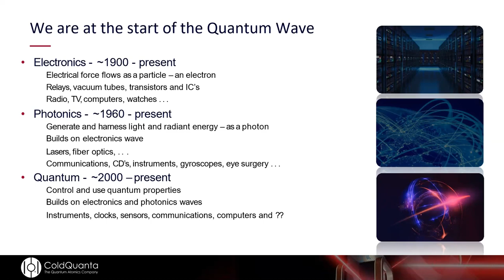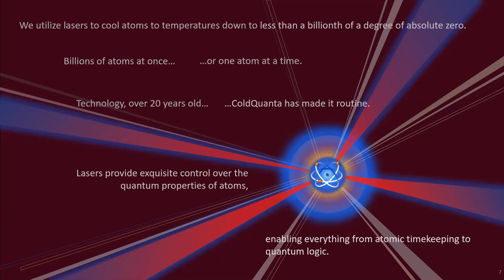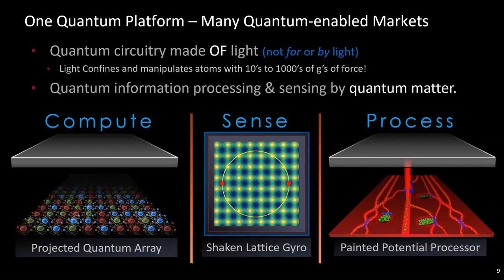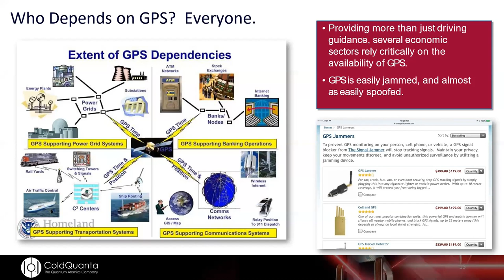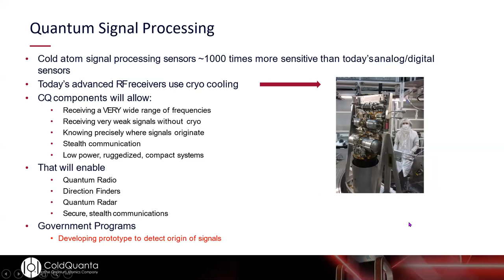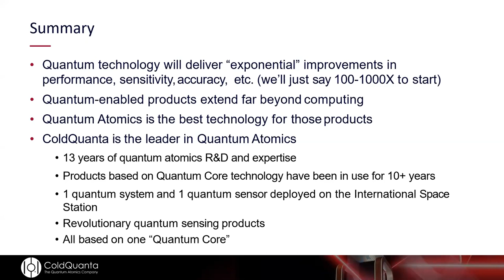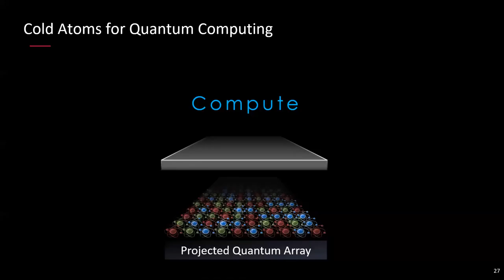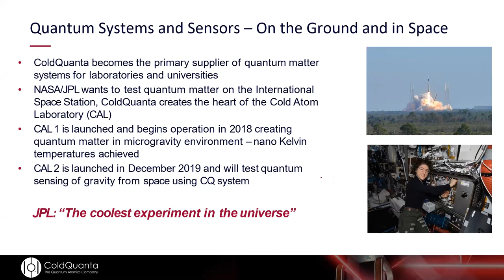Powering the Quantum Information Age with Infleqtion | Webinar with Bo Ewald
How will cold atoms lead to innovation in quantum technology?

Just as the transistor and the laser led to technology revolutions, quantum atomics will change the way we compute and communicate, and how we sense and interact with our environment.

Join ColdQuanta CEO Bo Ewald to learn about cold atom quantum technology (currently being used on the International Space Station), and how it will be used for quantum computing, quantum sensing and signal processing, and new categories of products like the Quantum Positioning System.